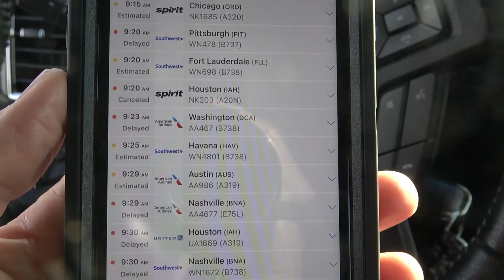Massive Delays Continue USA Spotting TPA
Storms add to delays Tampa International Airport